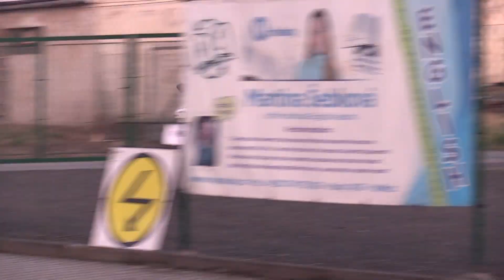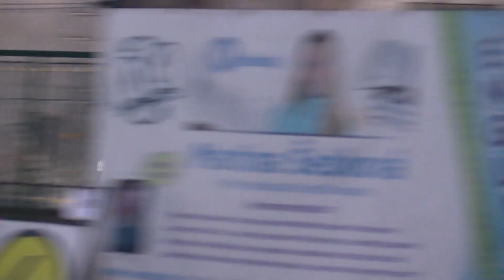40. KOWAX Valašská Rally ValMez 2022 | 17 | Maciej Lubiak - Grzegorz Dachowski